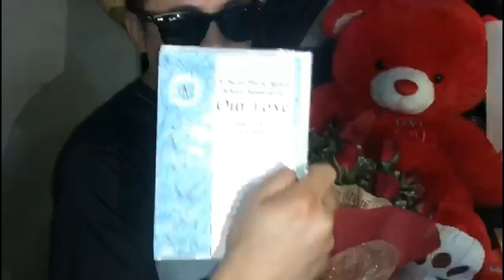MADAM..SORRY DAW PO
HOW?!

📱m.me/gifts4everyjuan.ph.

Sendo Moon